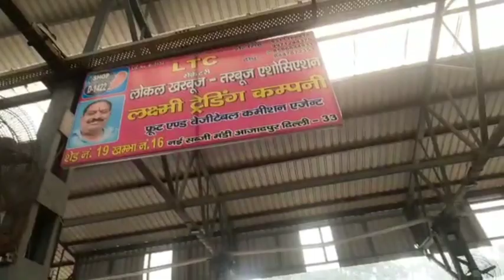09-Nov-2021 Fruits Market Azadpur Mandi Delhi 👍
09-Nov-2021 Fruits Market Azadpur Mandi Delhi 👍